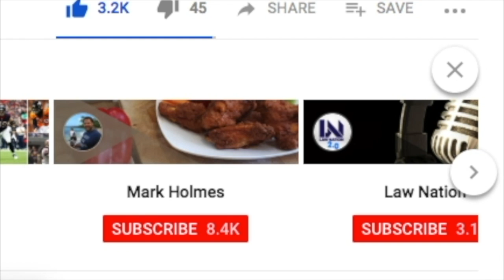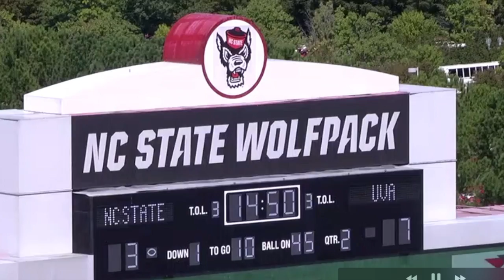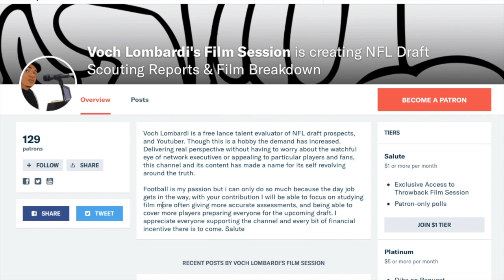Juan Thornhill (Virginia) Film Session *SS* || 2019 Draft Prospect